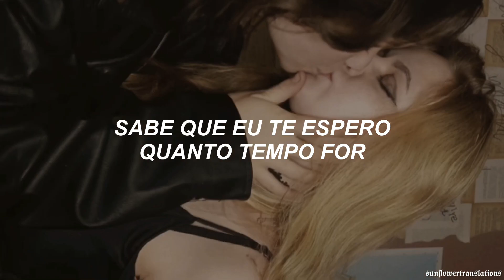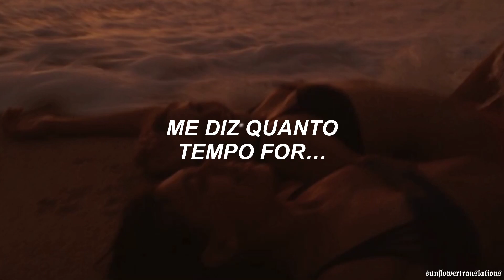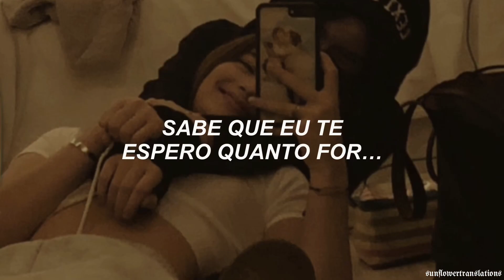Clarissa - Ela (letra/legendado)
Letra:

Ô menina
Sabe que a nossa amizade tem que ser escondida
Ô menina
Falei do seu cheiro, do seu beijo
Mas era coisa pouca
Não faz assim
Você quem diz que é complicado
Sua mãe gosta de mim
Mas não quando eu tô do seu lado
Sabe que eu te espero quanto tempo for
Ô menina
Cê diz que quer me esquecer
E depois volta pra me ver
Ô menina
Eu tento bem te acompanhar
Mas desaprendi a dançar com você

Não faz assim
Não faz assim
Me diz quanto tempo for
Sabe que eu te espero quanto for
Me diz quanto tempo, amor
Não faz assim
Não faz assim